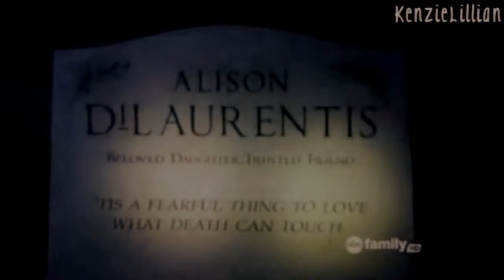RosewoodCollabs | Cast Collab ["Eyes open" by Savannah Outen]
Cast collab. I think it looks amazing :)

Here are our amazing vidders:

-KenzieLillian
-xImWideAwakex3
-AllieCat9100
-Kittygurl00
-19Kleene93
-HorseAddict16
-THUNDERBRAT8
-hannahfun1
-storywritersings
-bellabeba2312
-FriendsFreeak

Song: Eyes open by Savannah Outen